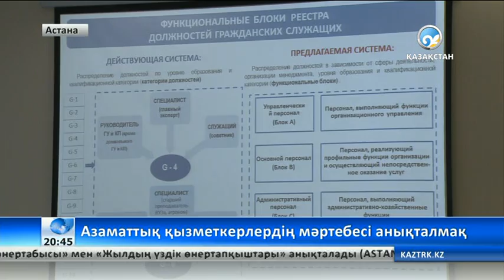Азаматтық қызметшілердің мәртебесі анықталмақ